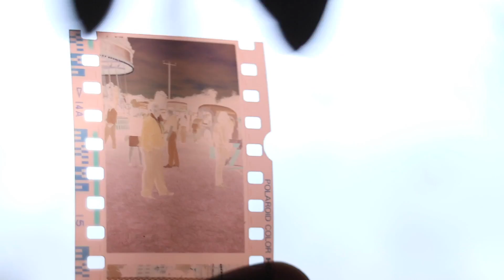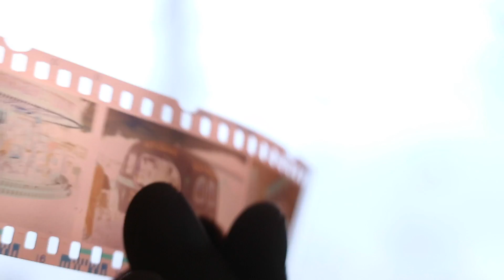Moving through spacetime || How to speed up & slow down time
Learn how to slow down your perception of time or speed it up just by understanding this simple truth of how spacetime works!
parallel universe and how you could be moving through them already so fast, that you always miss it...

Got Twitter? Then you can follow me live on periscope! Just search Ryan JC.